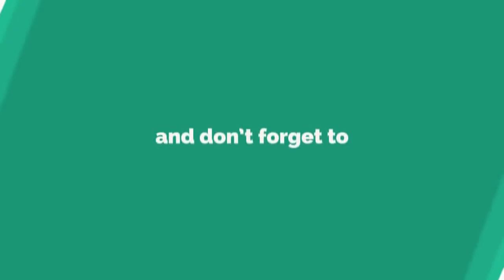జోరందుకున్న వై ఎస్ ఆర్ సి పి అభ్యర్థుల ప్రచారం